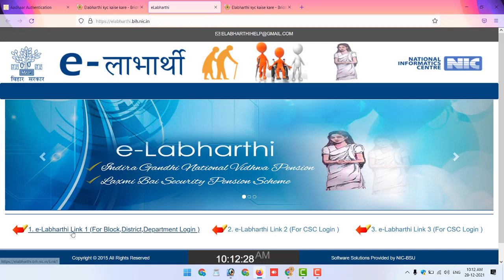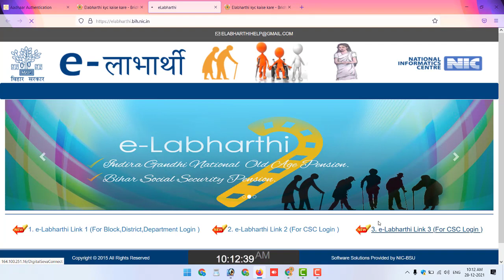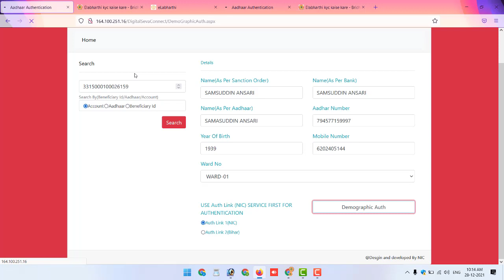New Link !! 100% होगा Kyc | Elabharthi Kyc Kaise Kare | Elabharthi Demographic Authentication Failed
This video is about elabharthi kyc kaise kare valuable information but also try to cover the following subject:
-elabharthi demographic authentication failed
-elabharthi server down
-elabharthi new update

Apply Link-

Youtube is the very best place to visit when looking for videos about elabharthi kyc kaise kare.
Elabharthi kyc kaise kare is clearly something that interests you and other people so I made this video about this topic.

Have I addressed all of your questions about elabharthi kyc kaise kare?
 Individuals who searched for elabharthi demographic authentication failed also looked for elabharthi server down.

nsion e kyc last date
pension e kyc kaise kare
e-labharthi pension e-kyc online apply
bihar budhapa pension kyc kaise kare
vridha pension me kyc kaise kare
pension e kyc last date
elabharthi pension kyc kaise kare
elabharthi kyc problem 2021
bridha pension kyc kaise kare
vridha pension kyc kaise kare
elabharthi kyc kaise kare elabharthi ekyc
elabharthi kyc mobile se kaise kare
elabharthi kyc without csc
elabharthi please try again server down
elabharthi me demographic authentication failed
elabharthi kyc demographic authentication failed
elabharthi kyc kaise kare csc se
elabharthi me morpho setting kaise karen
labharthi kyc server down
mobile se elabharthi ka kyc kaise kare
elabharthi ekyc kaise kare
elabharthi kyc new link jari
elabharthi kyc server down problem
elabharthi ekyc new link
virdha pension bihar online kyc
virdha pension walo ka kyc kaise kare
widow pension kyc kasie kare
widow pension walo ka kyc kasie kare
disability pension kyc kaise kare